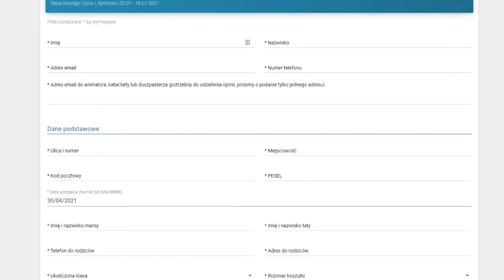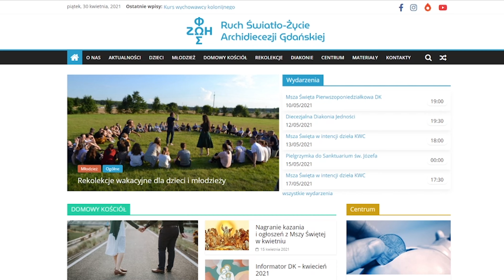OAZA NEWS | Kwiecień 2021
0:00​ Wprowadzenie
0:26 Dzień skupienia z okazji stulecia urodzin ks. Blachnickiego
2:02 Uwielbienie z okazji Niedzieli Miłosierdzia
2:47 Otwarcie zapisów na rekolekcje wakacyjne
4:16​ Zakończenie
4:33 Making-Off

Lektor: Zuzanna Urban
Autor muzyki: Bartłomiej Chytła
Montaż i realizacja: Anna Deneka

Wesprzyj nas!